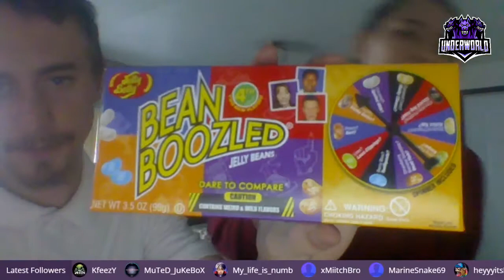Trying some jelly beans with the GF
my and the girl friend decided to try something new that we have never decided to do